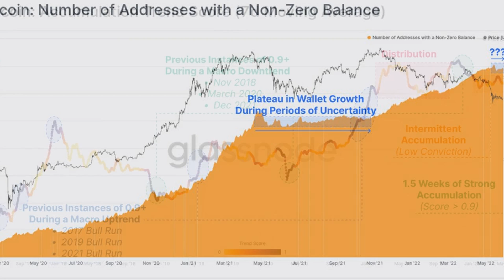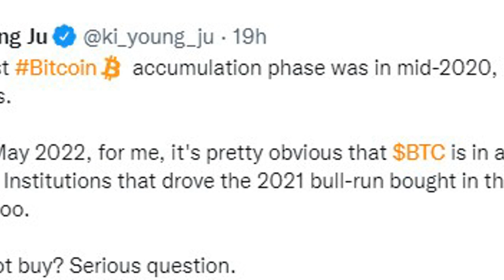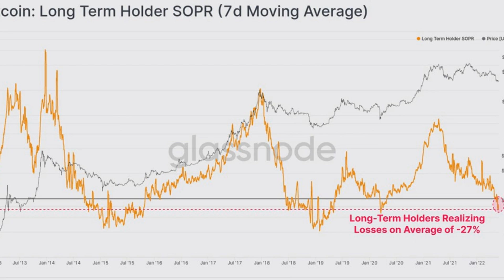On-chain data shows Bitcoin long-term holders continuing to ‘soak up supply’ around $30K